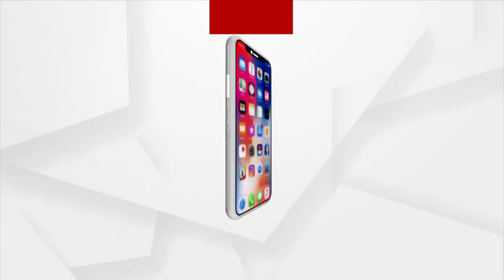Odisha Driver Association Staged Protest In Bhubaneswar demanding Insurance and Security